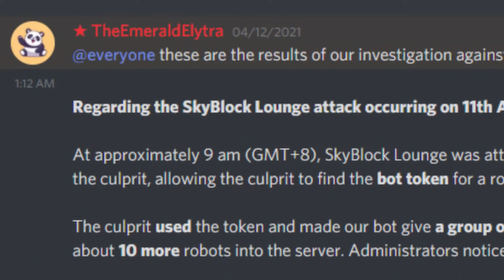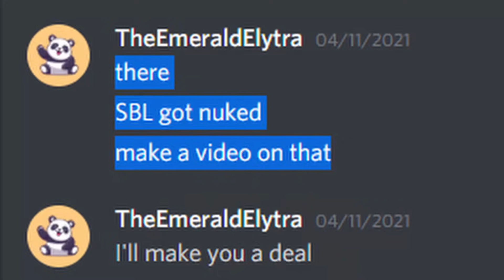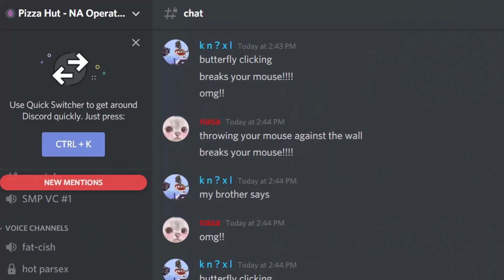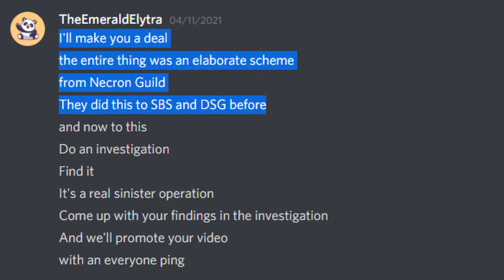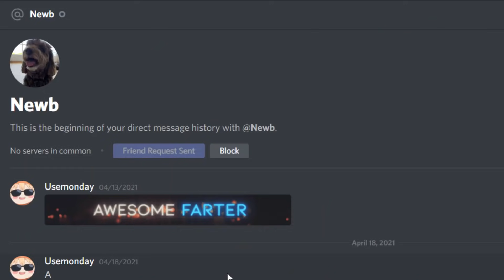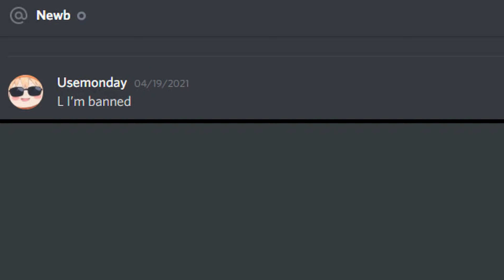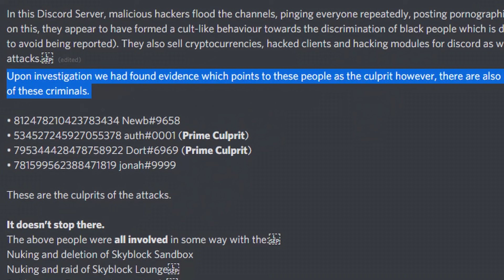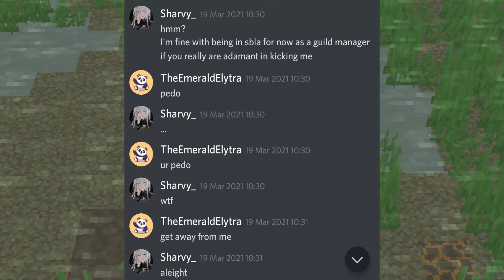The SBL and Hypixel Raiders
Alrighty there’s this group of hackers that threaten most of hypixel, after being hired by the emerald elytra I set out to do an investigation. But what I find is shocking...

Joe nuts :trollface:

My twitch and Twitter is usemonday

owo

Here are the tags, you don’t have to read these

Hypixel Skyblock
Hypixel scammers
SantaAkin
Dortware
Hypixel hackers
Dream doxxed
Dream smp

Thx for reading description